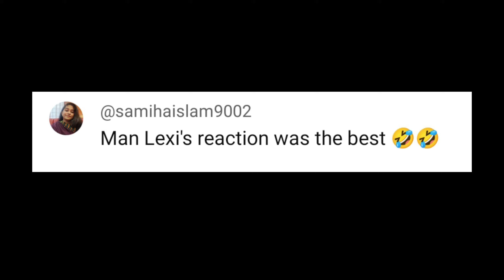Lexi Rivera is seen kissing another person